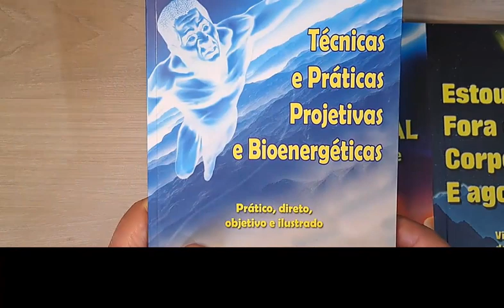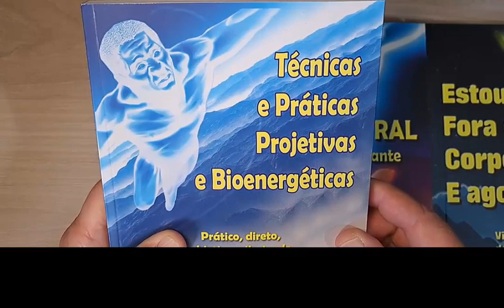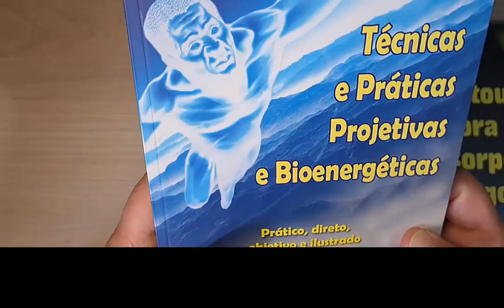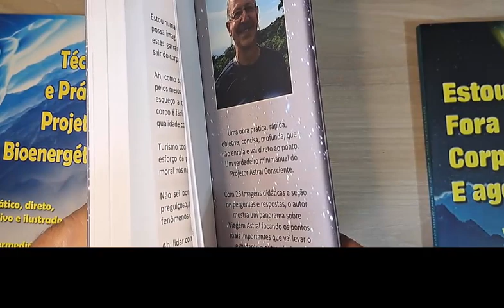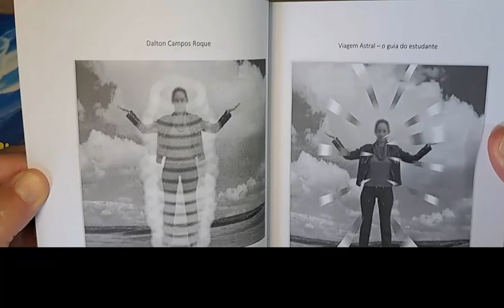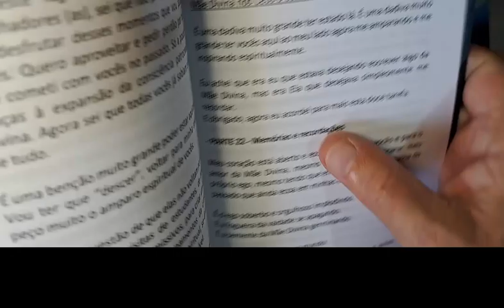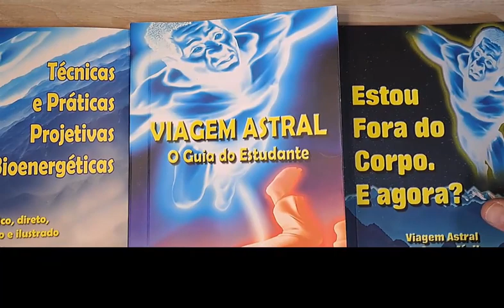Comparando 3 livros de Viagem Astral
Eu comparo e exoplico a diferença entre estas 3 obras sobre Viagem Astral que são 5 estrelas na Amazon:

Estou Fora do corpo. E agora?
Se preferir em e-book na amazon é aqui:

E-book Estou Fora do Corpo, e agora?

E-book Viagem Astral o guia do estudante

E-book Técnicas Práticas Projetivas Bioenergéticas

Dalton Campos Roque